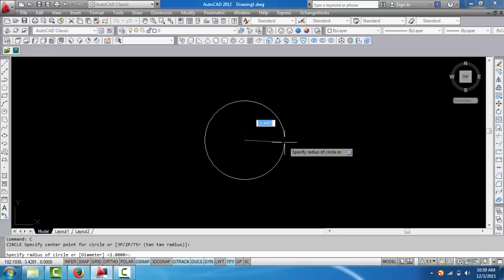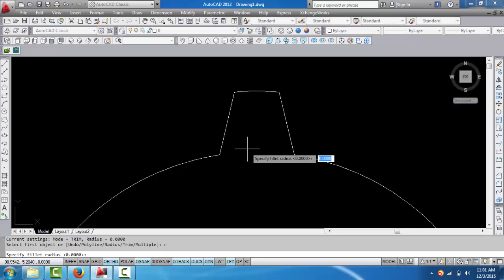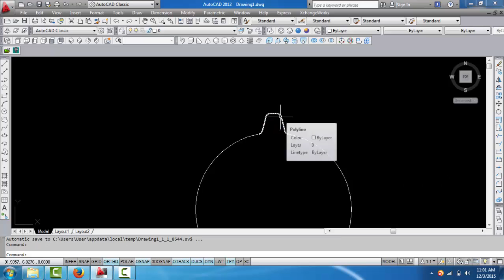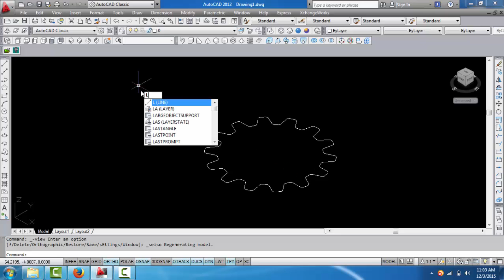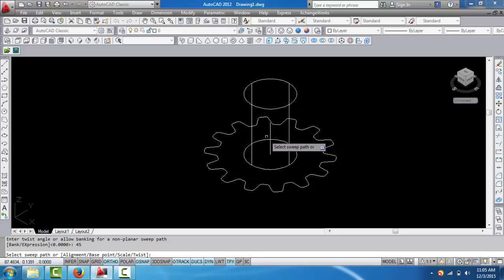CARA MEMBUAT RODA GIGI MIRING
This video about how to make gear in AUTOCAD